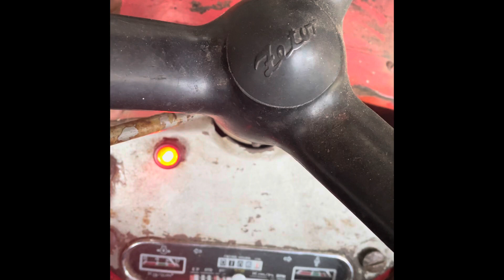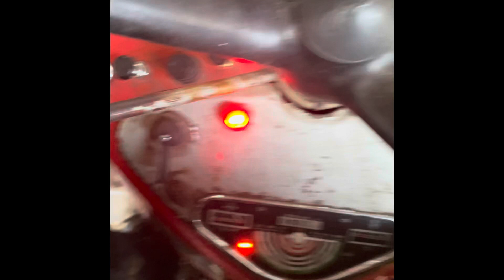Zimowe odpalanie# (cold start engine )zetora 4718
Zimowe odpalanie zetora